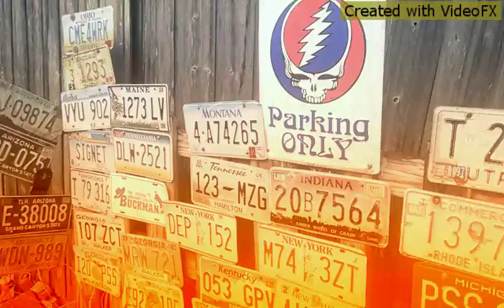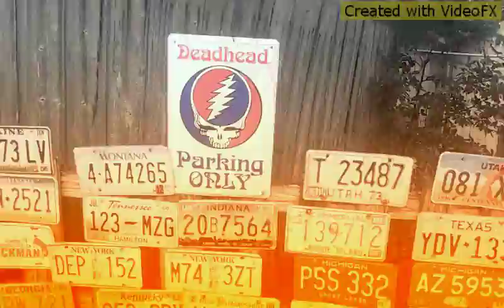old broke bastard